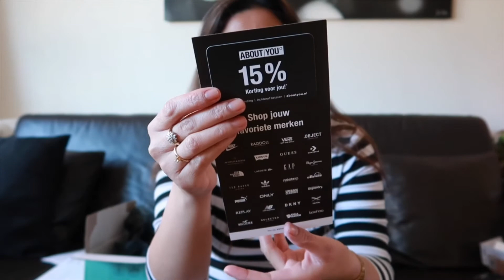Dalgona Coffee at Home!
dalgonacoffee moms-kitchen#pinoydutchfamily